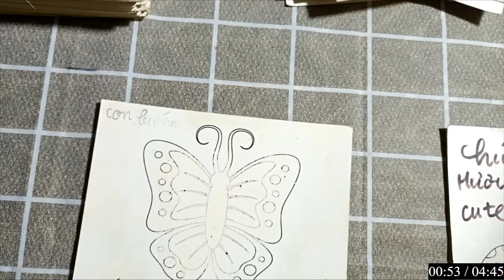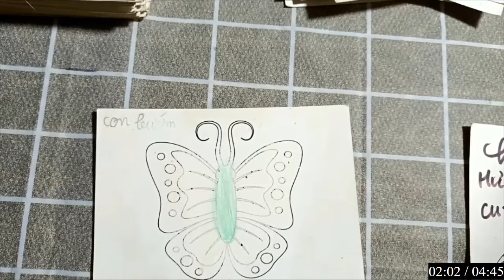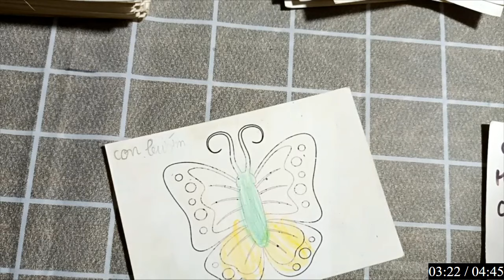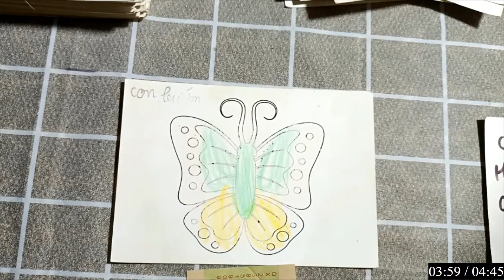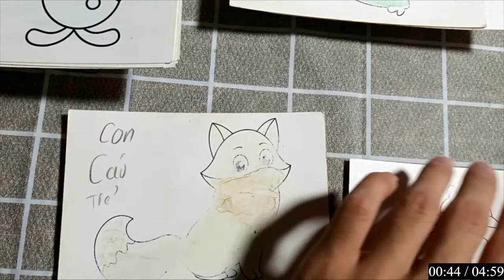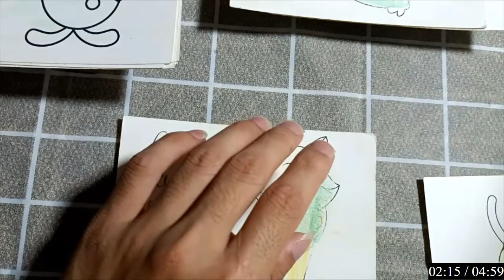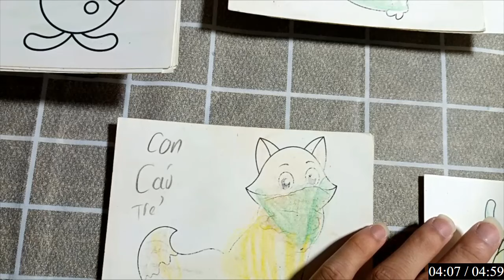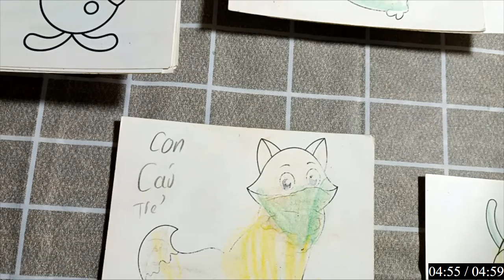"Bầu Trời Sao Lấp Lánh Với Ánh Sáng Phản Chiếu Trên Mặt Hồ Tĩnh Lặng"